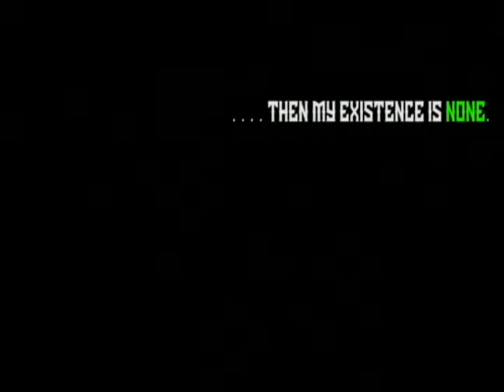Batman Conundrum Teaser Trailer--Fan Made Batman Cartoon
Batman Conundrum is a Gospel-centered, fan-made Batman cartoon, created, written, and drawn by Jay Atkins and Daniel Holdridge. No release date yet, but keep your eyes open!